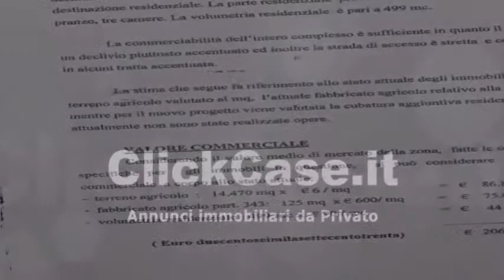Rustico/Casale in Vendita da Privato - Bellegra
Descrizione annuncio:
Da Privato. TERRN CON RUDEREDI 80 MQ D RISTRUTTURAR E GETTTATA DI 100 MQ CON POZZO E CORRENTE + ALTRO RUDERE COMPLETAMENTE DA RITRUTTUARE